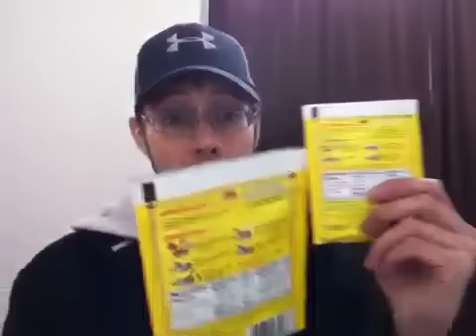Weis Markets/CVS Coupon Haul - 3/3/13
Free Jelly Beans? Maybe?